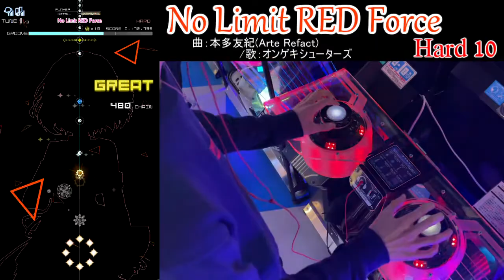【グルーヴコースター4MAX】「No Limit RED Force」Hard PERFECT 手元+画面外部出力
オンゲキREDのテーマソング的な。いい曲。
判定は全体的に遅めだと思います！

Player：Retsu.
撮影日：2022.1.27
撮影場所：タイトーステーション立川北口店